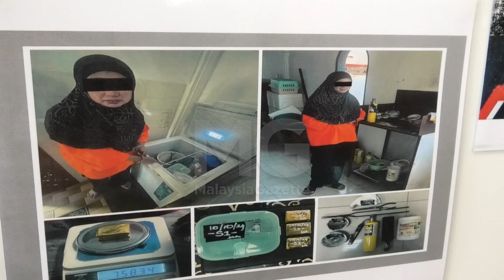MGNews: Polis Buru Dua Suspek Samun Jongkong Emas